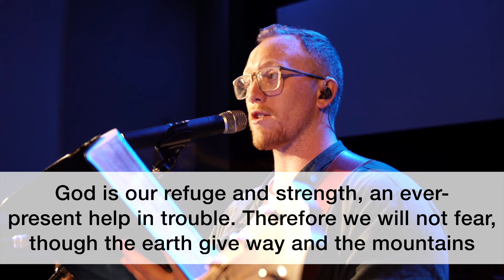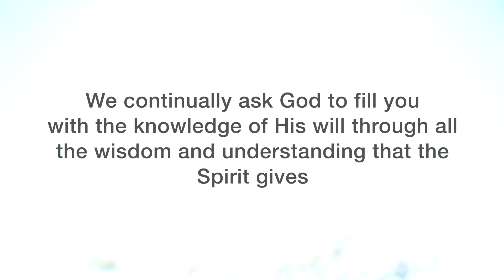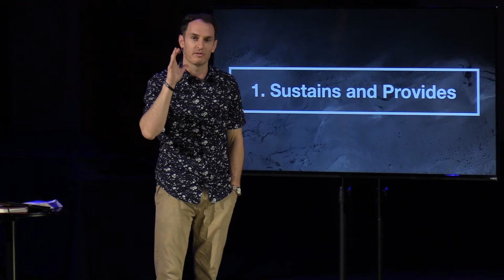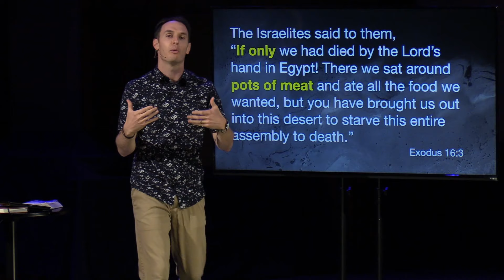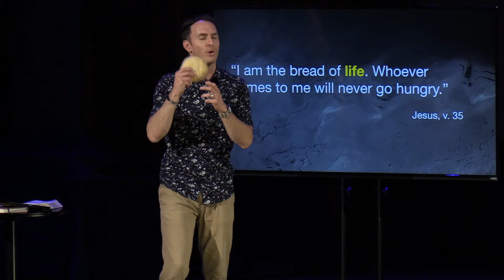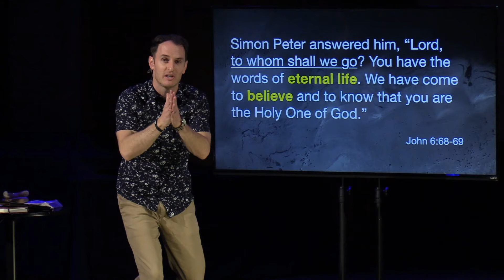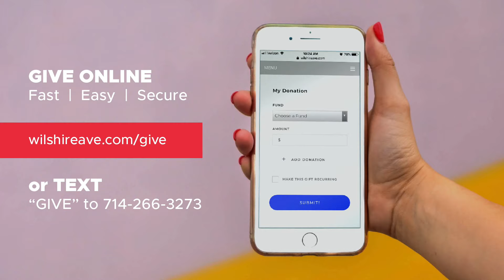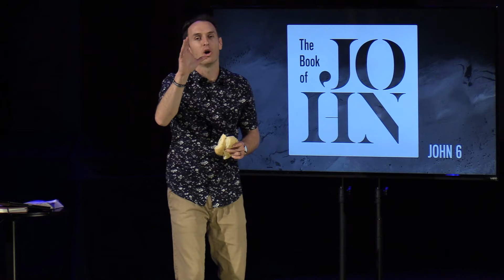John 6 - Wilshire Ave Community Church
10:30 am Sunday Morning Service
Parents, get your kids involved in at home Kids Ministry